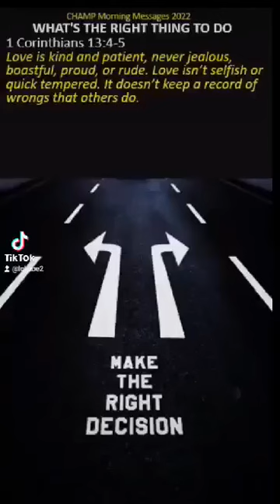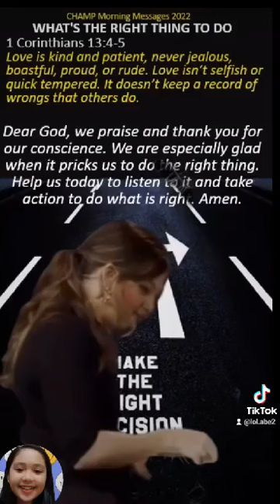WHAT'S THE RIGHT THING TO DO 1 Corinthians 13:4-5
Your conscience is the voice in your head that tells you what is the right thing to do, nags you when you do something wrong, or maybe even when you avoid doing something right.